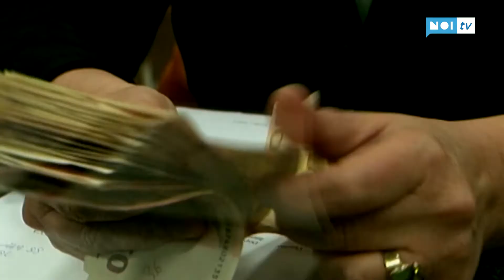Credito alle imprese 2020, cresce la richiesta delle aziende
Sono usciti i dati della Centrale Rischi di Intermediazione Finanziaria secondo i quali nell'anno appena concluso le imprese toscane hanno amumentato considerevolente la richiesta di crediti. Lucca si piazza fra le province che si sono discostate meno dal dato del 2019